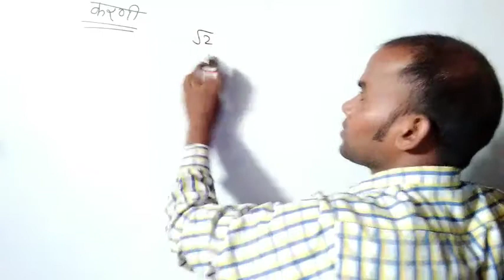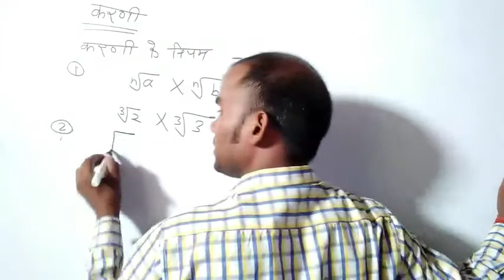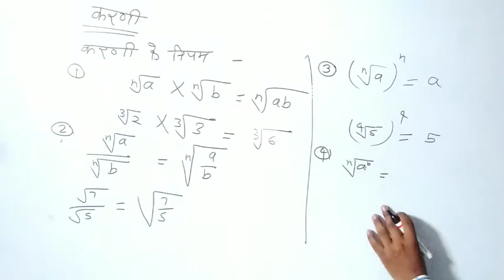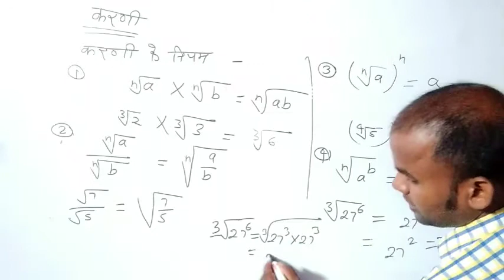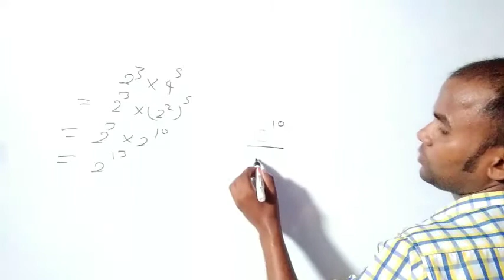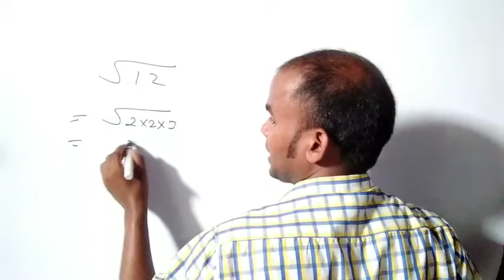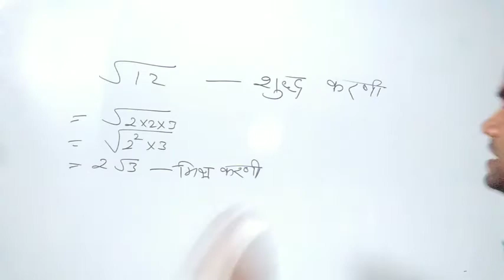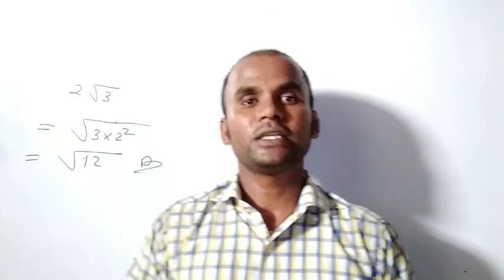Class9 करणी Part1 ,शुद्ध करणी, मिश्र करणी, करणी के नियम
Class9 करणी Part1 ,शुद्ध करणी, मिश्र करणी, करणी के नियम, प्रतियोगी परीक्षाओं के लिए भी आवश्यक। By Sunil Sir.